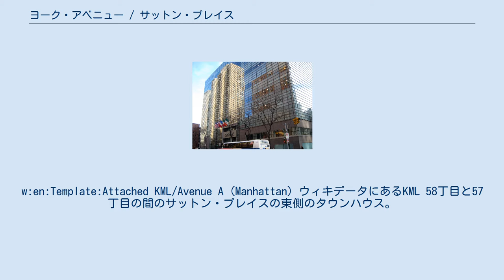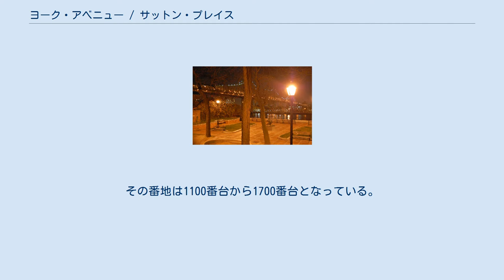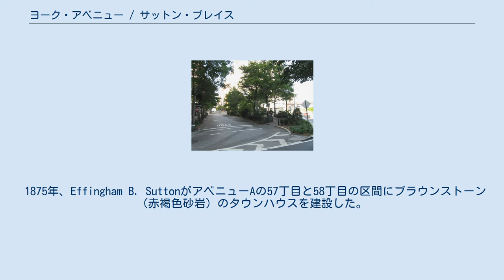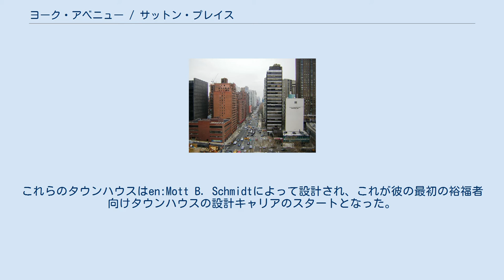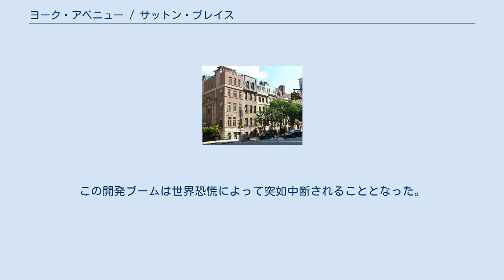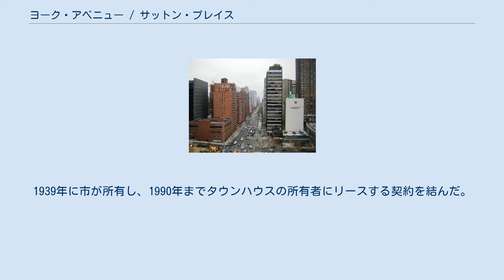ヨーク・アベニュー / サットン・プレイス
アッパー・イースト・サイド
w:en:Template:Attached KML/Avenue A (Manhattan) ウィキデータにあるKML 58丁目と57丁目の間のサットン・プレイスの東側のタウンハウス。
 ヨーク・アベニュー (York Avenue) およびサットン・プレイス (Sutton Place) は、ニューヨーク市マンハッタン区のイーストサイドを南北に走る通りである。
ヨーク・アベニューは、59丁目から91丁目の間のアッパー・イースト・サイド（ヨークヴィル (en) とレノックス・ヒル (en)）を走る。
クイーンズボロ橋を境に、ヨーク・アベニューの南では、59丁目から57丁目の区間はサットン・プレイスと呼ばれ、57丁目から53丁目 (en) の区間はサットン・プレイス・サウスと呼ばれる。
また、サットン・プレイスは同名の通りが走る周辺の地区の名前でもある。
これらの通りはイースト川のすぐほとりを走り、これより東側にはごく短いイースト・エンド・アベニューが走るのみである。
 これらの通り周辺は、アッパー・イースト・サイドと同様に高級住宅街として知られている。
 ヨーク・アベニューの住所はアルファベット・シティのアベニューAからひと続きとなっている。
その番地は1100番台から1700番台となっている。
サットン・プレイスの番地はこれらとひと続きとはなっていない。
 サットン・プレイス地区はタートル・ベイ (en) 地区の北側に隣接し、53丁目と59丁目、イースト川と1番街または2番街に囲まれるエリアである。
 サットン・スクエア (Sutton Square) は、サットン・プレイスのすぐ東に位置する東58丁目のクルドサックであり、リバービュー・テラス (Riverview Terrace) はサットン・スクエアから北に走る短い私有道である。
 現在、ヨーク・アベニューおよびサットン・プレイスと呼ばれる通りは、1811年委員会計画によって建設が計画された。
この計画では、マンハッタン島の全幅に渡り12（1番街から12番街）の南北に走る大通りが設計された。
さらに、島の形状のためにアルファベット・シティとアッパー・イースト・サイドのエリアには1番街よりも東に大きなスペースが残されるため、そのスペースにはアルファベット・シティではアベニューAからアベニューDを、アッパー・イースト・サイドではアベニューAを追加で設置することも決められた。
この両地区のアベニューAの間はイースト川によって途切れているが、一直線上になっている。
このアッパー・イースト・サイドのアベニューAの区間が、後にヨーク・アベニュー／サットン・プレイスと改名されることとなる。
 1875年、Effingham B. SuttonがアベニューAの57丁目と58丁目の区間にブラウンストーン（赤褐色砂岩）のタウンハウスを建設した。
最も初期のサットン・プレイスという呼び名の記録は1883年のThe New York Timesの記事に見られる。
1897年、ニューヨーク市議会 (Board of Aldermen) はアベニューAの57丁目から60丁目の区間をサットン・プレイスに改名する嘆願を承認した。
59丁目から60丁目の区間は現在ではヨーク・アベニューの一部となっている。
 サットン・プレイスは、Anne Harriman VanderbiltやAnne Morganなどの裕福な社交界のセレブ達がイースト川を臨むこの通りの東側にタウンハウスを建て始めた1920年頃に最初にファッショナブルな地区へと変貌した。
これらのタウンハウスはen:Mott B. Schmidtによって設計され、これが彼の最初の裕福者向けタウンハウスの設計キャリアのスタートとなった。
すぐに、デベロッパー達はサットン・プレイスとサットン・プレイス・サウス沿いに豪華な共同住宅を建て始めた。
その幾つかはen:Rosario Candelaによって設計された。
この開発ブームは世界恐慌によって突如中断されることとなった。
こうして、サットン・プレイス・サウスの南の区間と、サットン・プレイスの一番北の区間の住宅開発は1940年代および1950年代になるまで完成しなかった。
 1928年、サットンプレイスの北の1ブロック（59丁目と60丁目の間）とそれより北のアベニューAの区間は、アルヴィン・ヨーク軍曹の栄誉を讃えてヨーク・アベ...